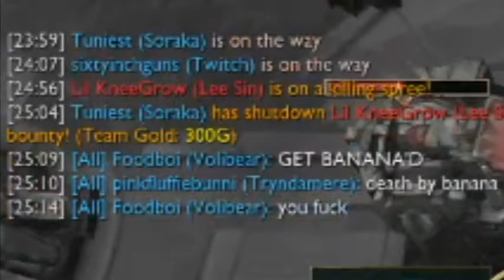Breaking Bronze: voli bizzle bitch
like or you're garbage srsly.